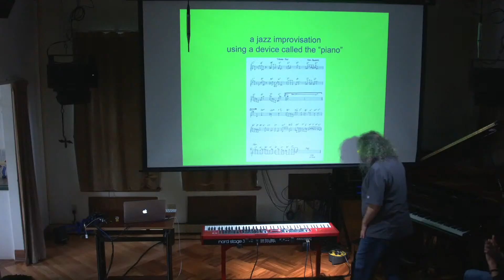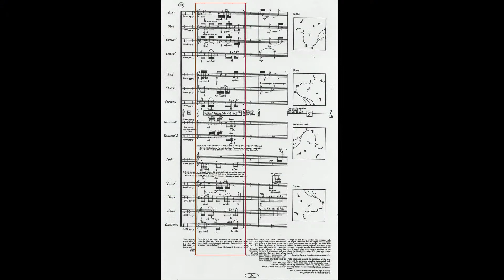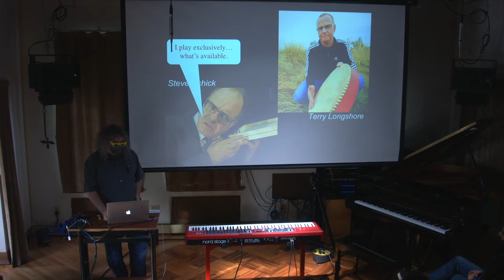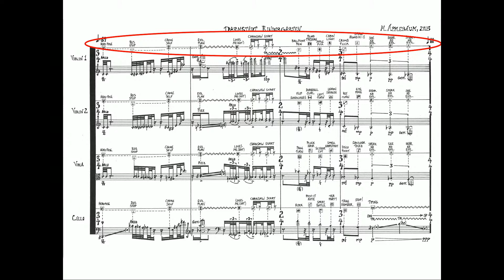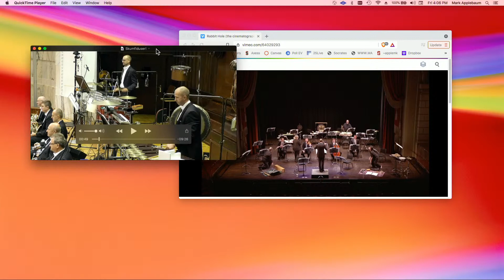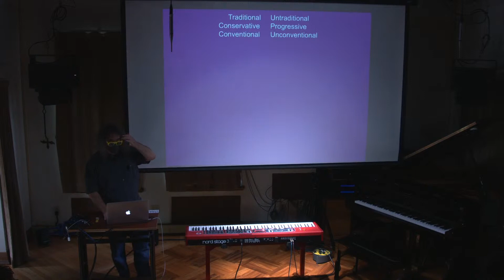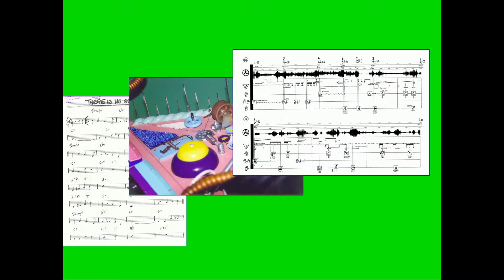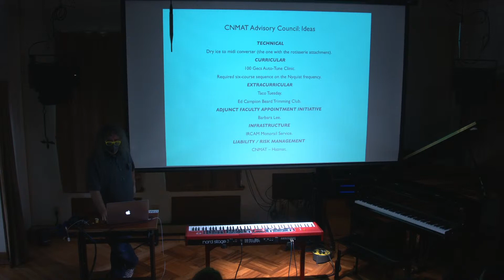Mark Applebaum Colloquium (2021)